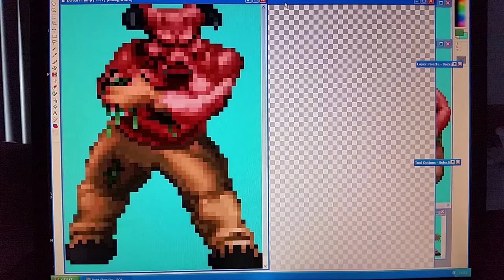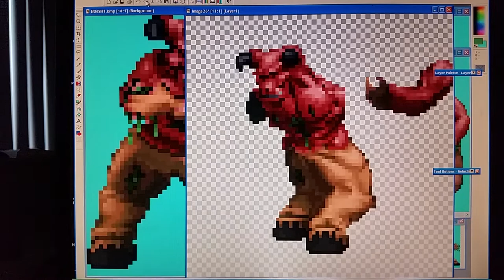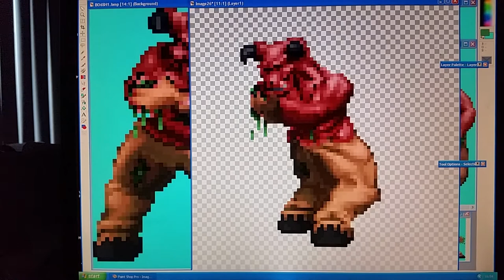Baron Looses An Arm - Rotation 02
Baron Looses An Arm - (part 02)